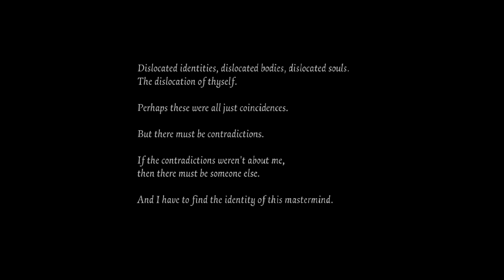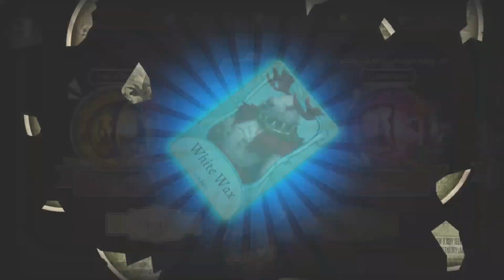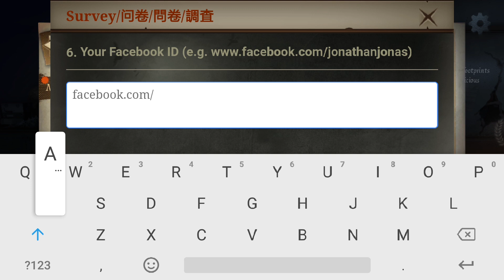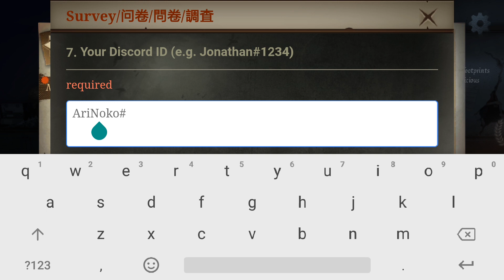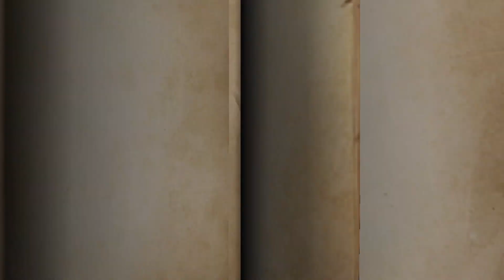GAMING TEST XIAOMI MI5S IDENTITIY V Part 4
Test Game Mi UI 10 Global 8.8.2 BETA  MI 5s 3GB/64GB

Identity V

Devices Spec

NETWORK Technology
Multitouch Yes
Protection To be confirmed
  - MIUI 9.5
- 3D Touch display (128 GB, 4 GB RAM model)
PLATFORM OS Android 6.0 (Marshmallow), upgradable to 7.0 (Nougat)
CAMERA Primary 12 MP (f/2.0, 1/2.3", 1.55µm), PDAF, dual-LED dual-tone flash, check quality
Features Geo-tagging, touch focus, face/smile detection, panorama, auto-HDR
Video 2160p@30fps, 1080p@120fps, check quality
Secondary 4 MP (f/2.0, 1/3", 2µm), 1080p
SOUND Alert types Vibration; MP3, WAV ringtones
Loudspeaker Yes
3.5mm jack Yes
NFC Yes
Radio No
FEATURES Sensors Fingerprint (front-mounted), accelerometer, gyro, proximity, compass, barometer
Browser HTML5
 - Fast battery charging (Quick Charge 3.0)
- MP4/DivX/XviD/WMV/H.265 player
- MP3/WAV/eAAC+/FLAC player
- Photo/video editor
- Document viewer